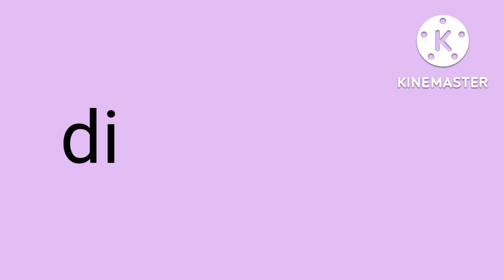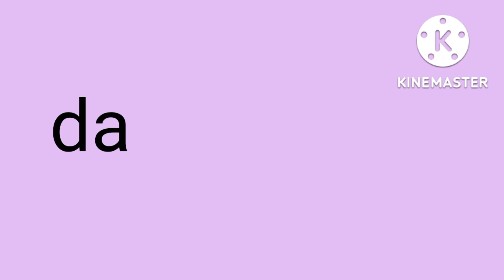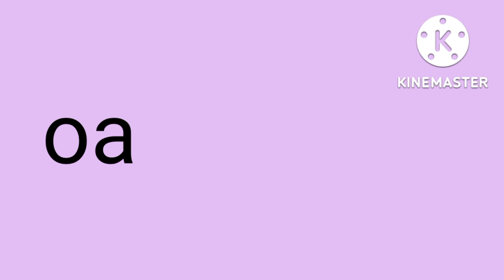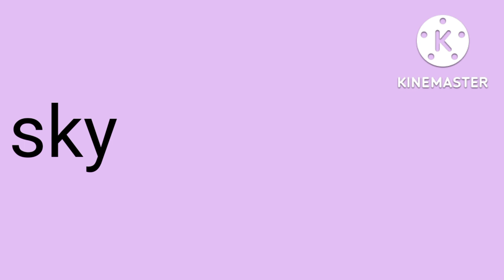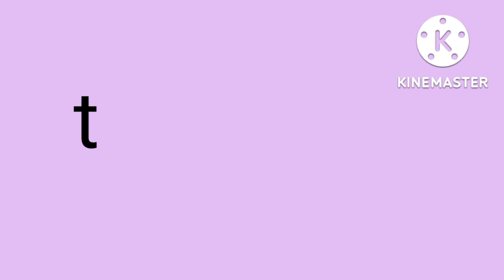Three letters words for kids|phonic song for preschool|Arham kids tv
This video contains three letters words for preschool kids to sing and learn by Arham kids tv